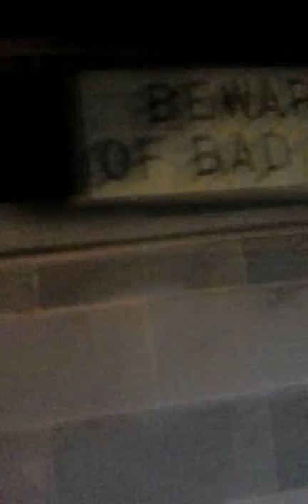Fallout shelter how too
Recycling voting signs for concrete re enforcement concrete wire